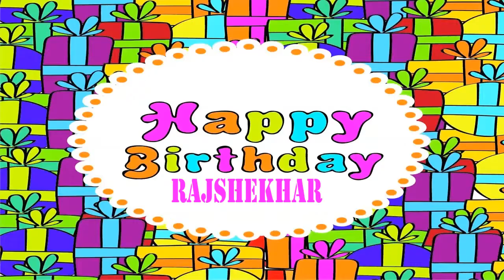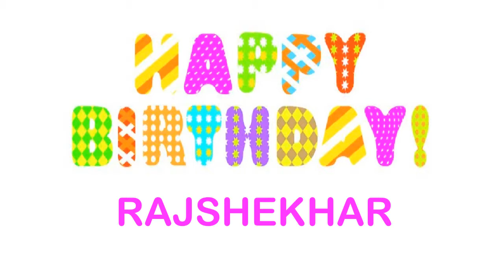Rajshekhar Wishes & Mensajes